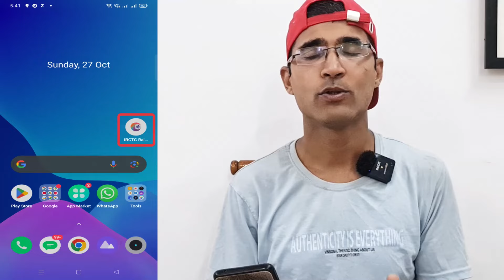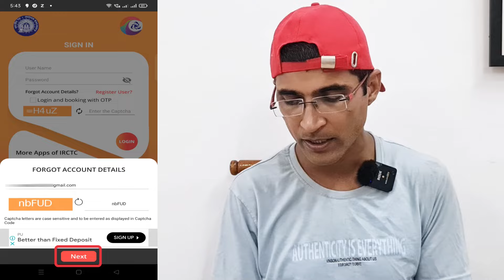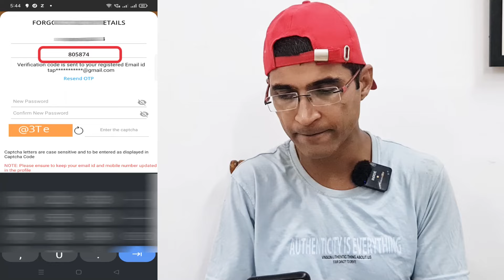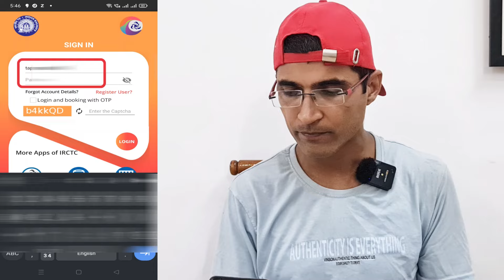IRCTC Password Forgot | IRCTC User ID Password Bhool Gaye to Kya Kare | IRCTC Password Bhul Gaya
दोस्तों, IRCTC से संबन्धित हमारे और विडियो यहाँ क्लिक कर के देखें |
IRCTC se Ticket Kaise Book Kare | IRCTC se Train Ticket kaise book kare | IRCTC Ticket Booking Kaise
UTS Ticket Booking | UTS App se Local Train Ticket Kaise Book Kare | General Ticket Kaise Book Kare

FOLLOW US
Tapan's Instagram